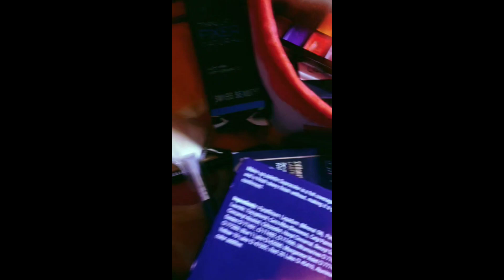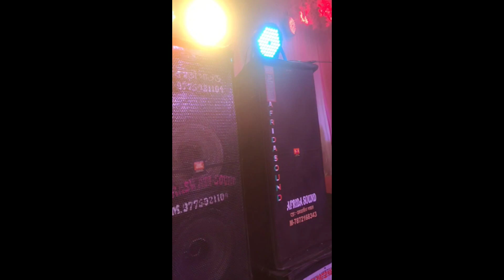ভাইয়ের রিসেপশন অনুষ্ঠান❤️❤️ajker